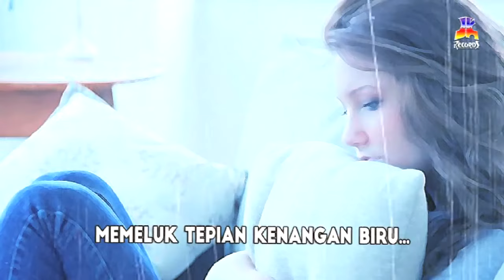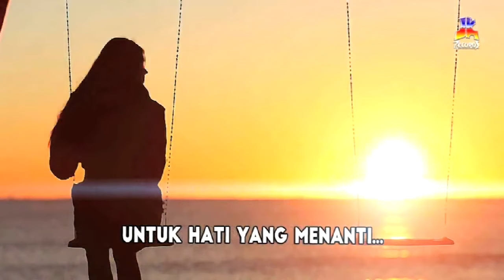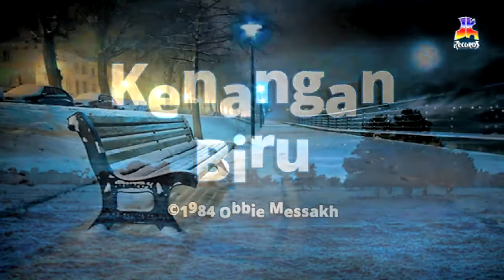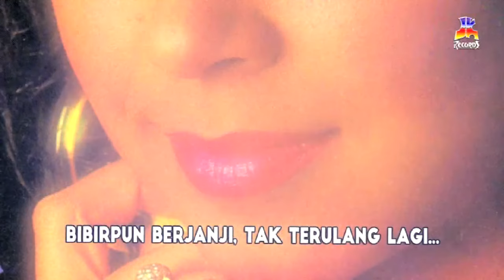Chintami Atmanagara - Kenangan Biru (Official Lyric Video)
Chintami Atmanagara - Kenangan Biru Darimu dalam Album Duri Dalam Dada

Aktifkan juga RBT “Kenangan Biru”, dengan kode RBT :

Telkomsel : KBRGX
Indosat : 53091764
Three : 8422007

BLOK M SQUARE Lt. Basement. Blok B 217-218
Jakarta Selatan

Buruan. Sebelum Kehabisan !